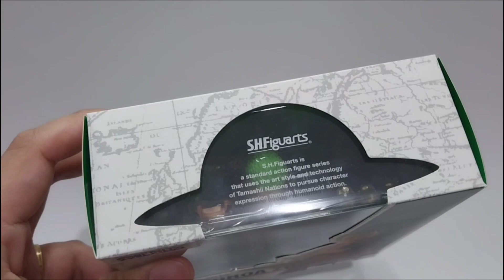S.H.Figuarts Roronoa Zoro -The Raid on Onigashima- [Eng Review]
Review video of the new S.H.Figuarts Roronoa Zoro The Raid on Onigashima [Eng Review]